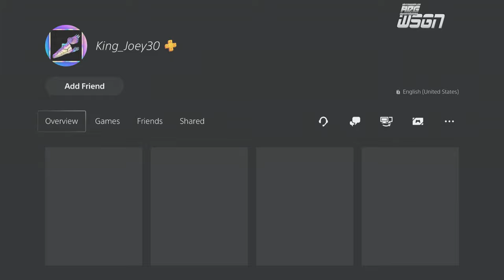WWE 2K24 MYFACTION "BLOCK THESE GUYS! NOW! AND REPORT!" | This Week In (_)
WWE2K24 WWE2K24MyFaction WWE2K24LetsTalk ThisWeekInWWE2K24MyFaction wweSPECIALGUESTReferee WWE2K24Leaks WWE2K24News WWE2K24NightmarePack WWE2K2440YearsOfWrestleMania In this episode of This Week In WWE 2K24 Myfaction In this episode we breakdown why you should start blocking players, how to block and report these players, we expose 2 players on PlayStation Network and more in this week in WWE 2K23 MyFaction

Learn more about WWE 2K24 including MyFaction with my article from the press release featuring the official trailer

Chapters in the works*
0:00  YO INTRO FOR ..WWE 2K24 MYFACTION "BLOCK THESE GUYS! NOW!" | This Week In (_)
5:50  WWE 2K24 MYFACTION "BLOCK THESE GUYS! NOW!" | This Week In (_)
12:50 WWE 2K24 MYFACTION "BLOCK THESE GUYS! NOW!" | This Week In (_)